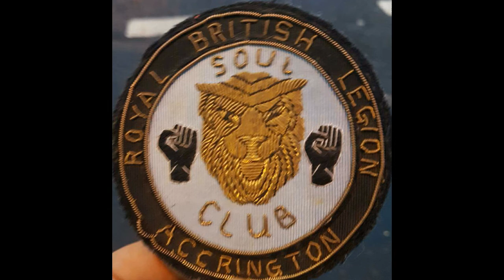Alice Clark you hit me Right where it hurt me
My Grandson put this together - he loves Northern Soul xx